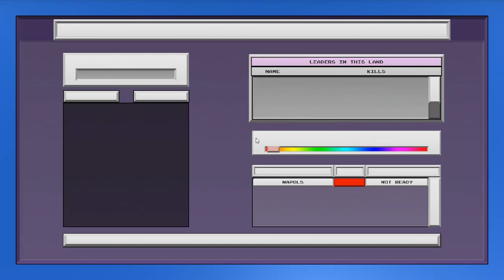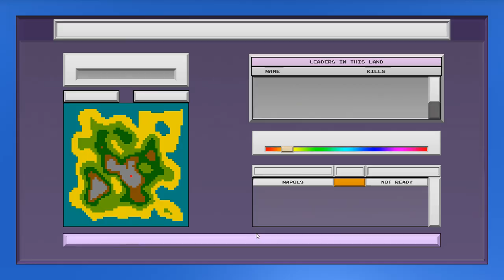[Fortification TD] Play